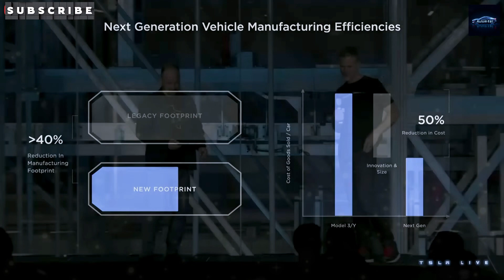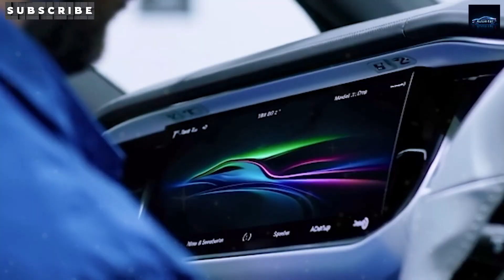Tesla's $14K Model 2 SHOCKER: 2025 Game-Changing EV Leaked! | Auto Intel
Discover how Tesla's Model 2 will revolutionize the EV market with its unprecedented $25,000 starting price (dropping to $14,000 after incentives). This exclusive breakdown reveals Tesla's aggressive production strategy targeting 500,000 units in Year 1 at Giga Texas, scaling to 2 million annually by 2028. We dive into leaked specs: 5-second 0-60 mph acceleration, 298-mile max range, and 950,000-mile battery life – all packed into the world's most affordable Tesla.

Learn how Tesla slashes costs with 30% labor reduction through advanced robotics and 15% energy savings from on-site renewables. See the phased global rollout targeting 19 markets from 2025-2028, including climate-specific models with reinforced AC/heating systems. We compare ownership costs: $17,245 over 5 years – 42% cheaper than gas cars – thanks to federal/state incentives, no dealer markups, and near-zero maintenance.

👇 Debate below: Will you buy the Model 2?

CHAPTERS:
00:00 - Intro: The $25K Tesla Reality
02:45 - Pricing: How $14K Actually Works
05:15 - Production: 500K/Yr Ramp-Up Plan
09:30 - Tech: Million-Mile Battery & Safety
13:50 - Global Rollout: 19 Markets by 2028
16:10 - Why Rivals Should PANIC